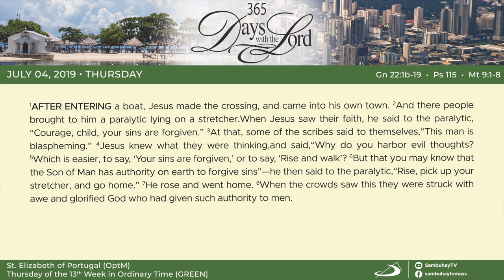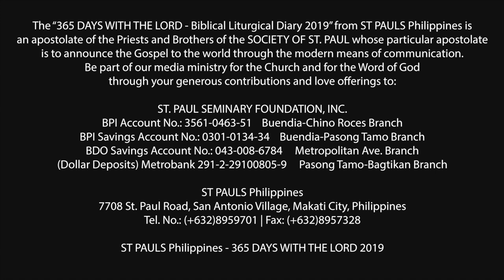365 DWTL | Thursday of the Thirteenth Week in Ordinary Time | July 4, 2019